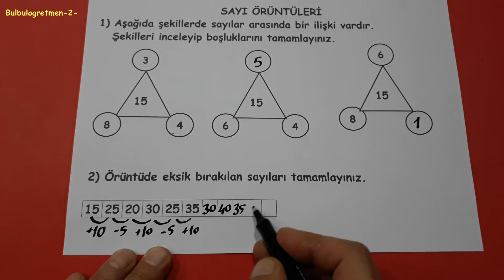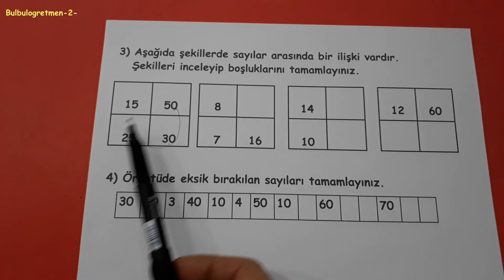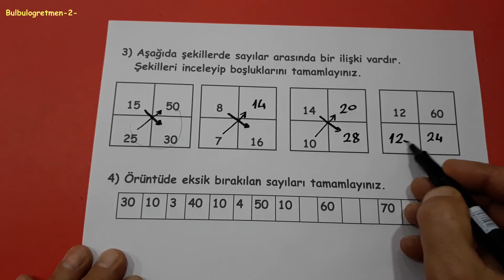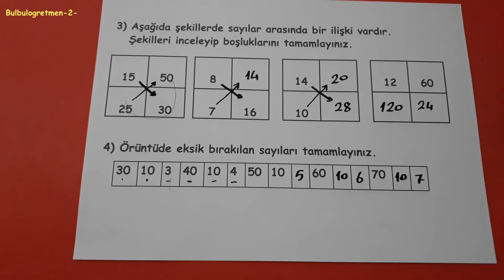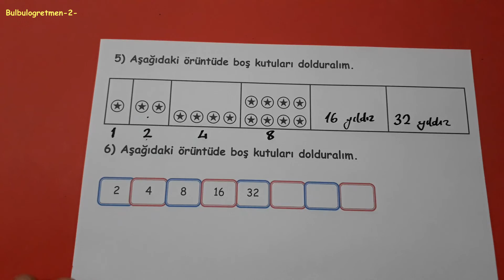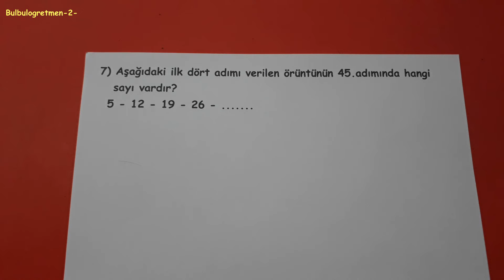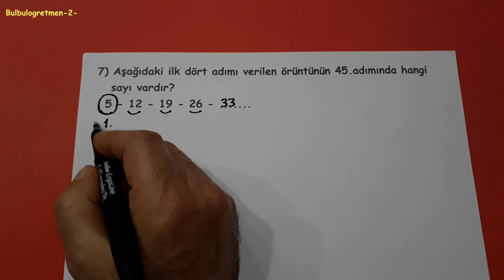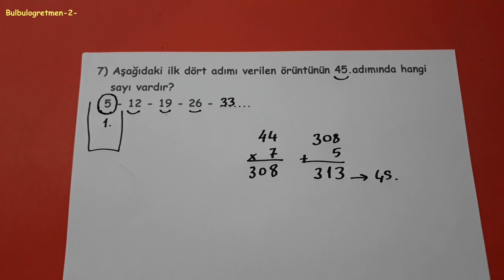Sayı ve şekil örüntüleri @Bulbulogretmen-2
bu videomda sizlere örüntüler konusunu anlattım. Diğer 4.sınıf videolarıma aşağıdaki linklerden ulaşabilirsiniz.
Başarılar diliyorum.